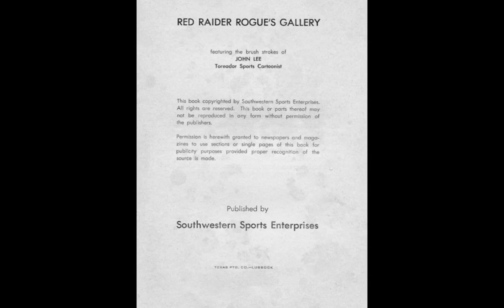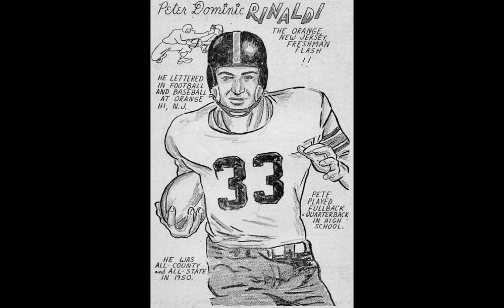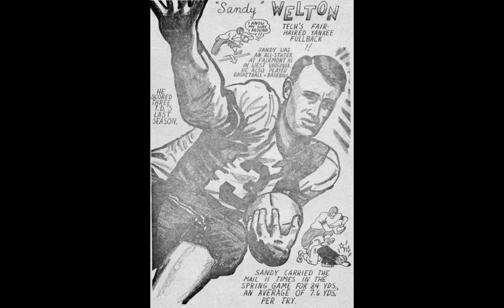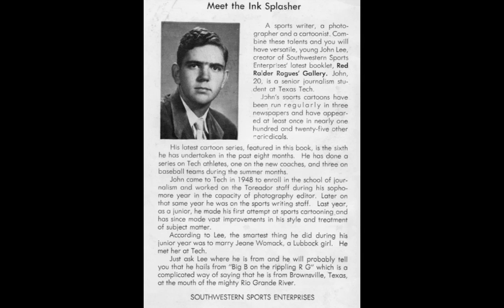Texas Tech Football - 55 Years Ago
I have always been a Texas Tech Red Raider fan, through the good and the bad.  To prove it, I offer this piece of evidence.  I went to Tech in the early years (Class of 1952).  When I was a senior journalism major there, I acted as sports cartoonist for the Toreador and sports editor of the Ventana.  For football season, I put together a booklet of sports cartoons on the team.  I then clubbed together with a bunch of my Tech buddies and we sold them at home games for 50 cents each.  My technique in those days wasn't very pretty, and the print job was lousy.  We didn't make a lot of money, but we managed to scarf down hamburgers and chocolate milk shakes for weeks on the proceeds.  I also did a booklet on the state champ Lubbock High Westerners that year and it looked a lot nicer, thanks to the Tech booklet experience.  The Tech team went to the Sun Bowl that year, and Bobby Cavazos ran wild.  For what it's worth, Bobby and an older defensive end Dick were both younger brothers to Larry Cavazos, who served as Secretary of Education under President Ronald Reagan.  All three came up from King Ranch, Texas, to attend Tech, just as I and my buddies came up from Brownsville, Texas.  Go, Raiders!